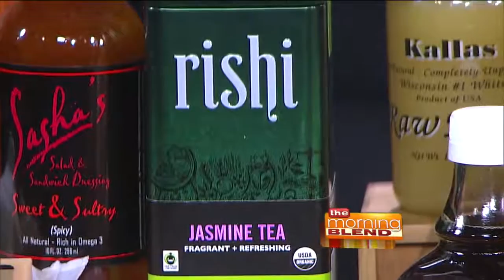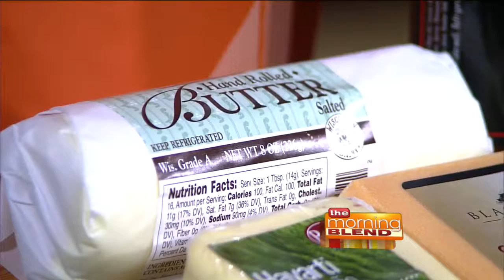Fresh Produce Right at Your Door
By now most of us know that more fruits and vegetables in our diets is a good thing. But sometimes it can be hard to get our hands on organic fruits and veggies and farm fresh products. Not anymore! All these things can be delivered right to your front door, all year long! Amanda Ferguson is the owner of Brewers Organics, a local family business that delivers healthy food right to your home or business, and she's back to tell us all about it.

For the next week, if you use the code "MorningBlend", you'll ge